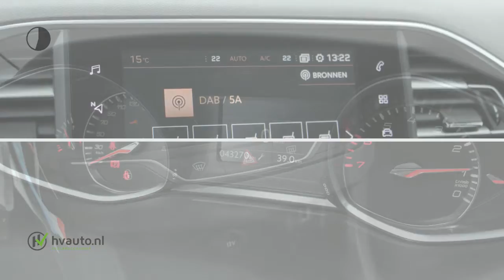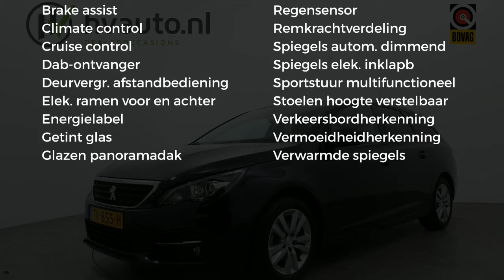Peugeot 308 SW 1.2 PURETECH 110PK PREMIUM | Panoramadak | DAB+ radio